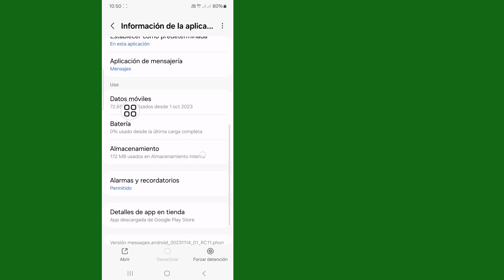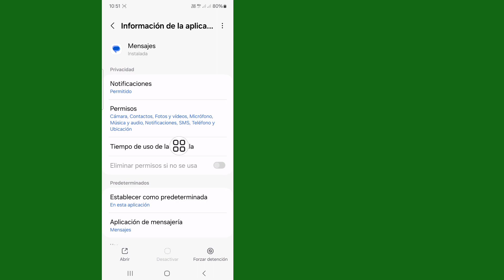Cómo solucionar el problema de que alguien tiene acceso a su mensaje en pantalla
Estás compartiendo la solución de error de tu pantalla.
Cómo solucionar el problema de que alguien tiene acceso a su pantalla.
Solucione el problema de que alguien tiene acceso a su pantalla.

Si tienes alguna solicitud de tutorial, ¡déjamelo saber en los comentarios! Te lo haré en 1 día...